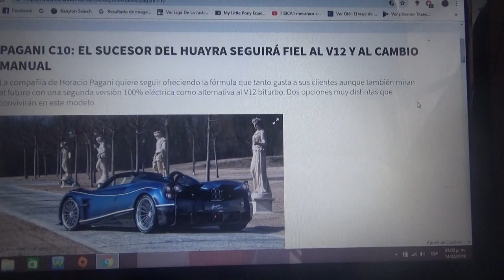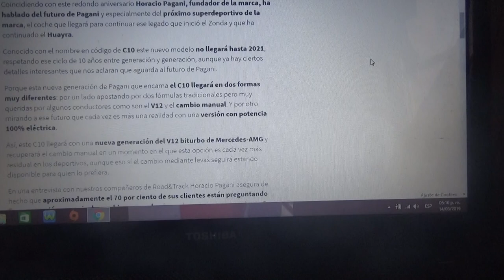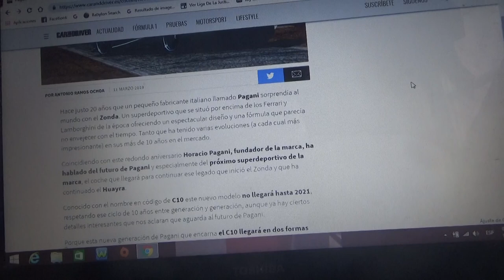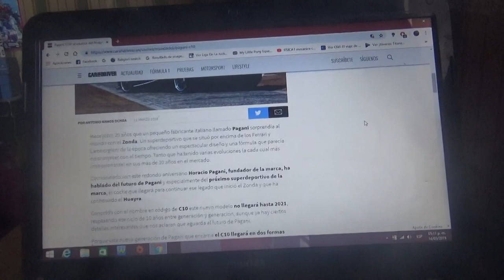Información sobre el futuro Pagani C10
El nuevo modelo de la marca fundada por el diseñador argentino Horacio Pagani tendrá el nuevo motor V12 doble turbo y también contaría con una versión totalmente eléctrica con miras al futuro